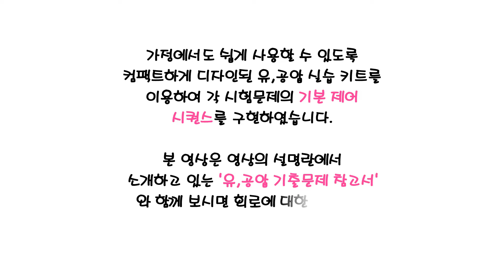설비보전기사 실기 작업형, 유압10번 릴레이 시퀀스 제어 영상.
물질적인 여유는 있으나 학원에 갈 시간이 없는 직장인을 위하여,
혹은 총알이 없는 학생들을 위하여 집에서 혼자
조용히 전기 회로를 구성하여 연습할 수 있는 시험 키트를 제작해 보았습니다.
공압 12번을 제외한 모든 기본 제어 회로의 구현이 가능합니다.